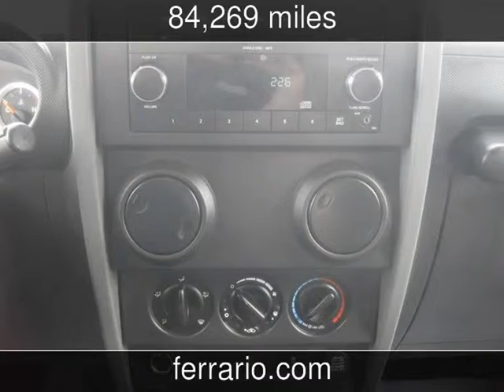2010 Jeep Wrangler Sport Used Cars - Elmira,NY - 2015-04-23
See more details about this used car This 2010 Jeep Wrangler Sport with 84,269 miles is for sale at Ferrario Auto Team.